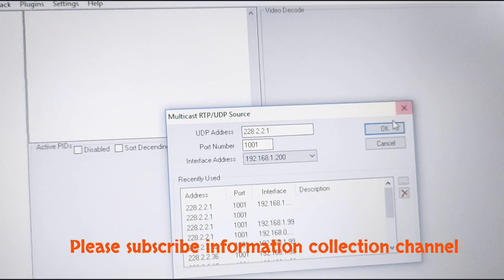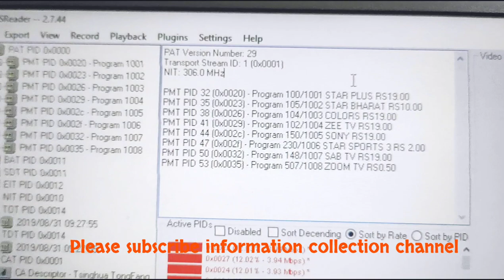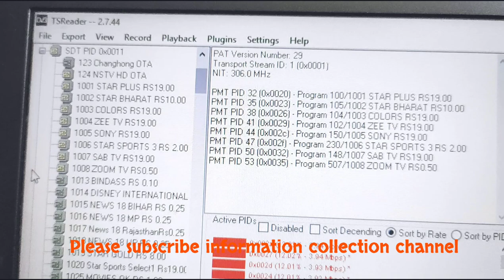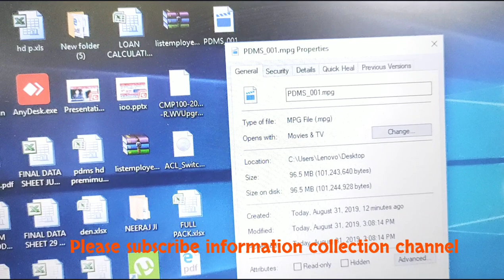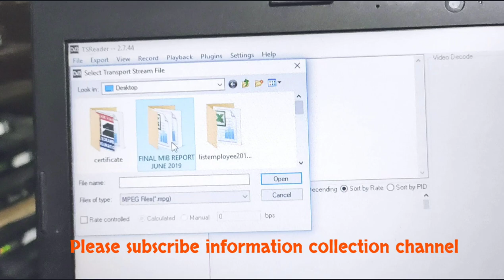How to Record TS (Transport Stream) in Digital Headend by information collection